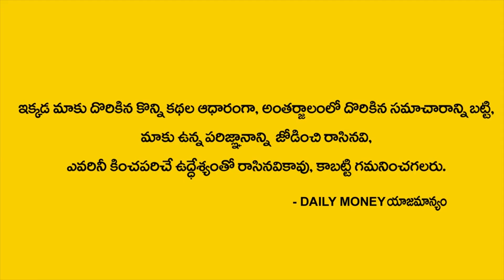యాలకులతో ఇలా దీపం వెలిగించండి కోట్లు సంపాదిస్తారు | Money Mantra | DAILY MONEY